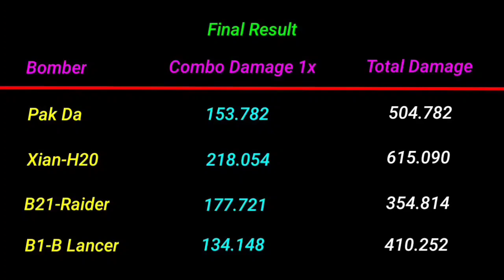All Bombers Damage Test | Modern Warships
Dan Tekan Tombol Lonceng nya juga yah🙏☺️, Agar tidak ketinggalan video2 Terbaru dari Lord Bolang, Terima Kasih🙏☺️

Gameplay Online Modern Warships.